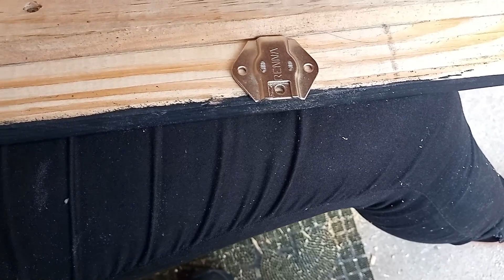como colocar fechadura na gaveta de madeira para trancar as gavetas com chave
gaveta de madeira pode ser colocado fechadura com chave para trancar a porta e guardar seus objetos secretos😎 essa fechadura para gavetas é muito fácil de instalar  eu montei e deu certo aqui😁

aqui é para parafusadeira e furadeira 😊